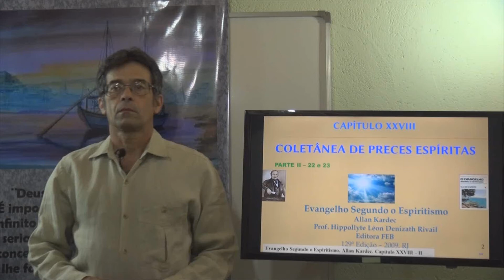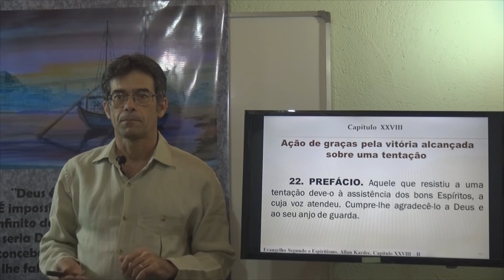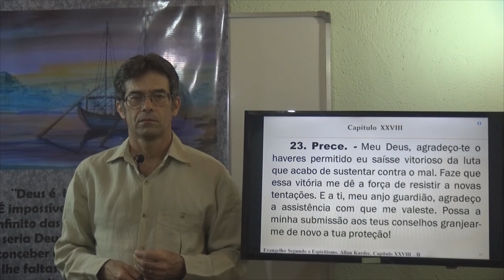Ação de graças pela vitória alcançada sobre tentação. CPE. Cap 28 - II - 22 e 23. E. S. E. - Gelson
Capítulo 28. Coletânea de Preces Espíritas (CPE). Preces Por Aquele Mesmo Que Ora. Ação de graças pela vitória alcançada sobre tentação. Evangelho Segundo o Espiritismo.
Coletânea de Preces Espíritas. Cap 28. E.S.E. Gelson - PL (Playlist do Capítulo 28).
Preces Por Aquele Mesmo Que Ora. Ação de graças pela vitória alcançada sobre tentação. Coletânea de Preces Espíritas (CPE). Cap 28 - II - 22 e 23. E. S. E. - Gelson
Gelson - E. S. E. Cap 28 - II - 22 e 23 - Coletânea de Preces Espíritas (CPE) - Preces Por Aquele Mesmo Que Ora. Ação de graças pela vitória alcançada sobre tentação